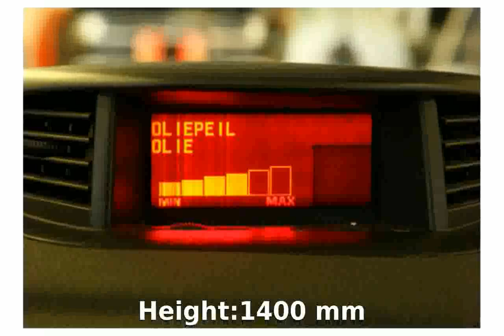2002 Alfa Romeo 156 SW 1.9 JTD Impression - Details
Weight:1434 Kg

Length:4450 mm

Height:1400 mm

Wheelbase:2600 mm

Fuel Capacity:63 liters

Engine location:front

Fuel Supply System:Diesel

Max Torque:289Nm @ 2000 rpm

Displacement:1910 cc

Bore:82 mm

Stroke:90 mm

Cylinders:4

Compression Ratio:18.4:1

Transmission:Manual

Acceleration 0-100 Km/h:9.7 seconds

Mixt:6.1 l/100km

2002 hits
2002 mustang gt
2002 world cup final
2002 world series